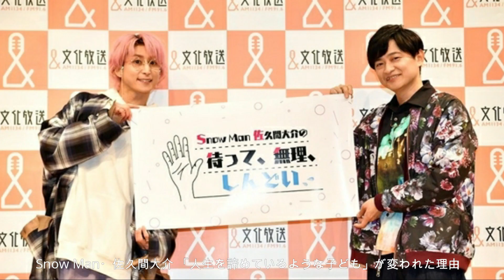Snow Man・佐久間大介 「人生を諦めているような子ども」が変われた理由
グループとしての目標、そして自身の目指す世界について、まっすぐに語った佐久間大介さん。Snow Manのサードアルバム「i DO ME」が、5月17日にリリースされる。